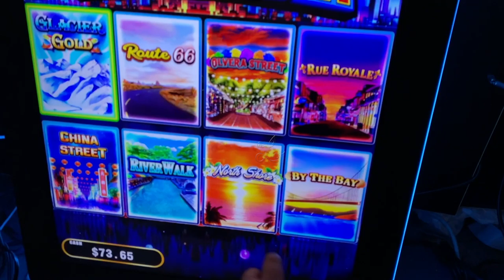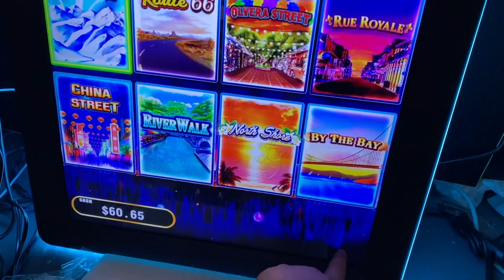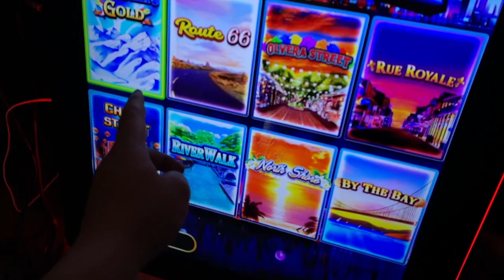32 Inch Fire Link 8 in 1 HD Version Video Slot Gambling Games Machines For Sale